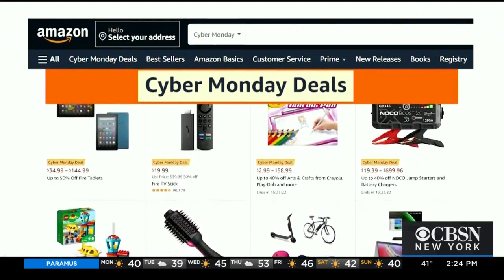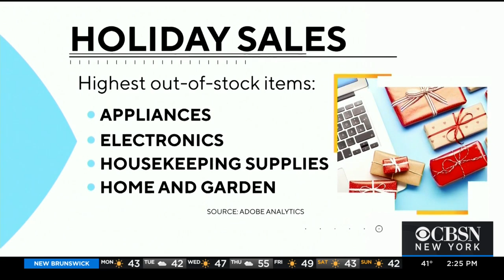Cyber Monday Busy Despite Supply Chain Issues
Cyber Monday is traditionally the busiest online shopping day of the year, but supply chain issues could make some holiday gifts hard to get.